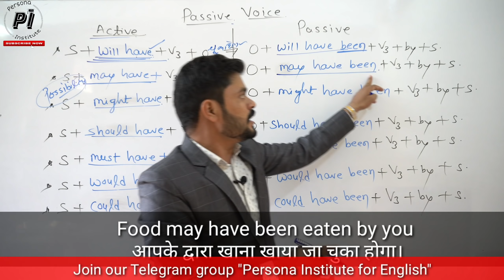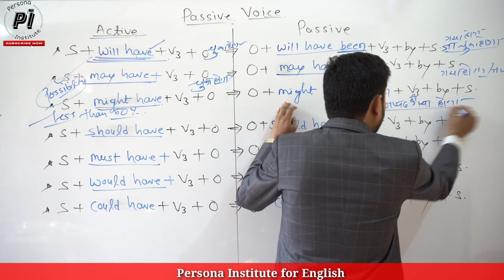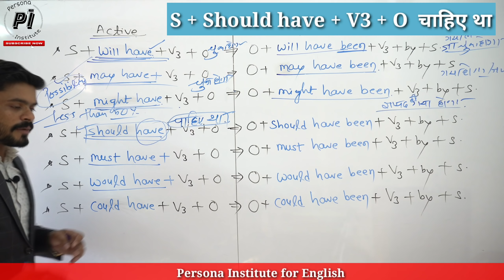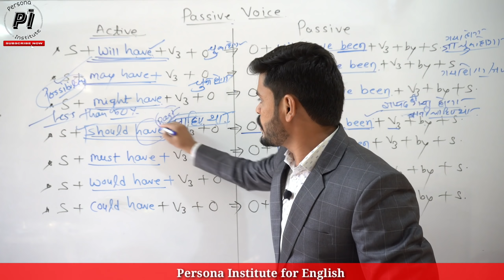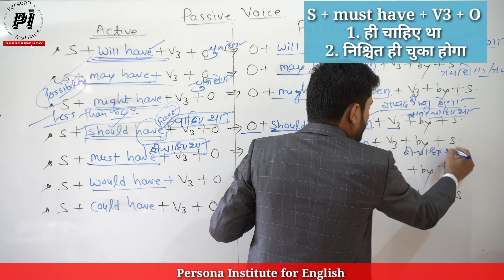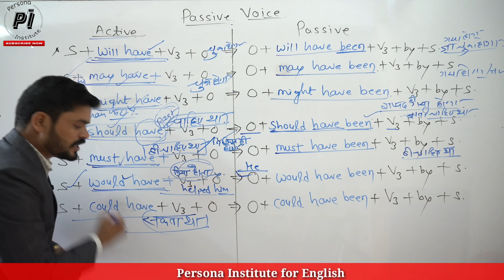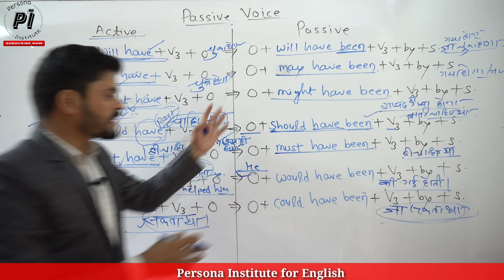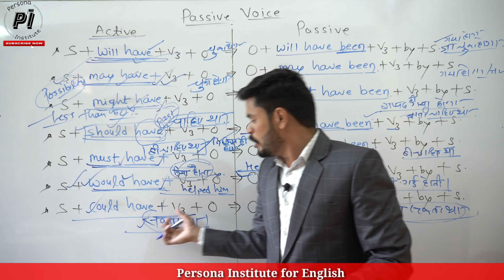Advance Modals Passive Voice// Would have and Would have been// May have & may have been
In this video advance Passive Voice of Modals have been explained with examples.
Watch the videos of season first via the link SEASON 1ST (Live Classes by Ajay Sir)

Watch our live class Season 1st video lessons via the link SEASON 1ST (Live Classes by Ajay Sir)

In this video the Phrasal Preposition "In spite of" has been explained with examples and all the possible uses of "Having" as well.

1. Watch the video from beginning

2. Watch the video based on Writing skills via link

3. Watch the video based on Reading skills via link

4. Watch the videos based on English Grammar for competitive exams via link .इंग्लिश ग्रामर के वीडियो देखने के लिए लिंक पर क्लिक करें English Grammar for Exams